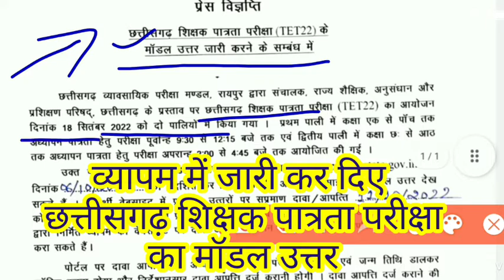CG TET MODEL ANSWER 2022, छत्तीसगढ़ शिक्षक पात्रता परीक्षा, CG TET 2022, cgtet TET 2022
CG TET MODEL ANSWER 2022, छत्तीसगढ़ शिक्षक पात्रता परीक्षा, cg Tet modal answer 2022

cg tet
cg tet answer key 2022
cg tet 2022
cg tet free pdf
cg tet exam 2022
cg tet free coaching
cgpsc
cg tet answer key
bhargava class

cg tet
cg tet cut off 2022
cg tet 2022
cg tet cut off marks 2022
cg teacher vacancy
cg tet result 2022
cg tet model ans
cg new job 2022